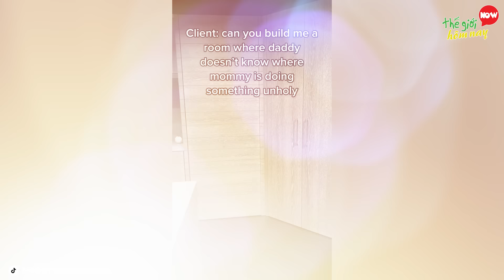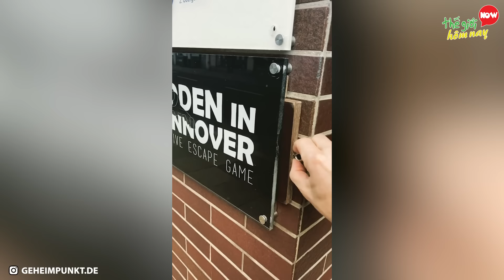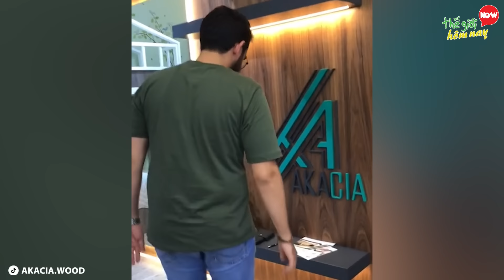Trộm Khóc Ròng Trước Thiết Kế Những Cánh Cửa Bí Mật Thông Minh An Toàn Và Tiết Kiệm Không Gian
TGHN xin chào các bạn. Nếu bạn nhìn vào căn phòng này có lẽ 100% chúng ta nghĩ đây là một phòng ngủ đơn giản thôi. Nhưng những gì phía sau cái tủ cũ kia sẽ khiến bạn ngạc nhiên. Đó là một căn phòng bí ẩn rộng lớn và sang trọng. Nơi mà chẳng có tên trộm nào có thể lẻn vào được. Hiện nay các kỹ sư nội thất đã tạo ra rất nhiều những thiết kế thú vị những cánh cửa bí ẩn thông minh, khiến ngôi nhà bạn thật sự an toàn. và nó là một phần không thể thiếu cho các ngôi nhà. Các bạn hãy cùng TGHN khám phá video Trộm Khóc Ròng Trước Thiết Kế Những Cánh Cửa Bí Mật Thông Minh trên thế giới nhé.